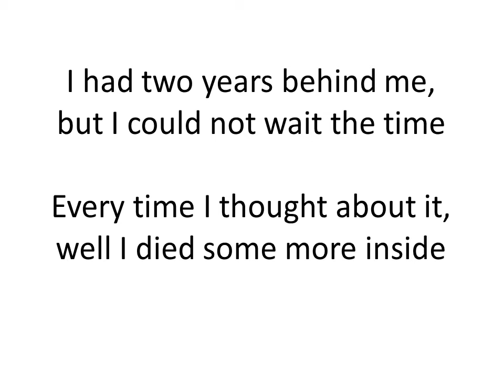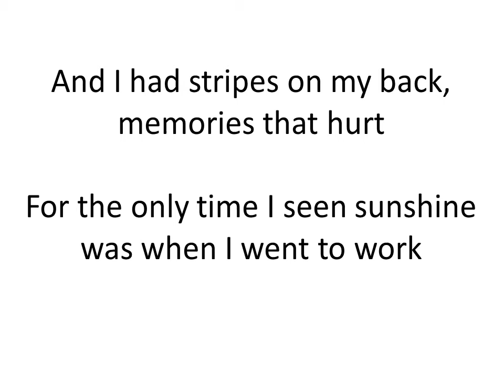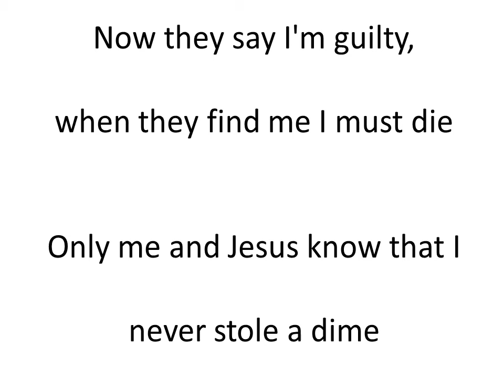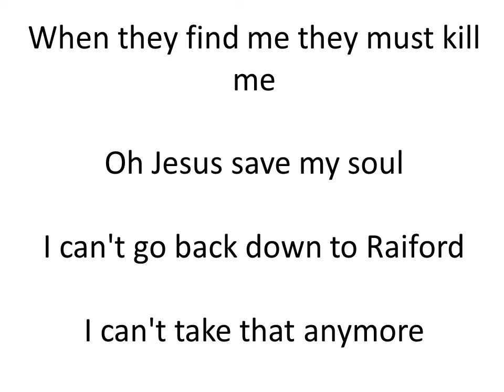Lynyrd Skynyrd Those Four Walls of Raiford Karaoke